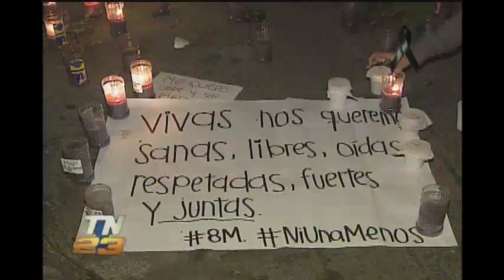Familiares exigieron al INACIF poder reconocer a las víctimas de la tragedia en "Hogar Seguro"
28 menores fallecieron en un incendio

Familiares de las menores internadas, al enterarse de los hechos ocurridos en el Hogar Seguro Virgen de la Asunción, pidieron ver los cuerpos de las fallecidas para poder reconocerlas.